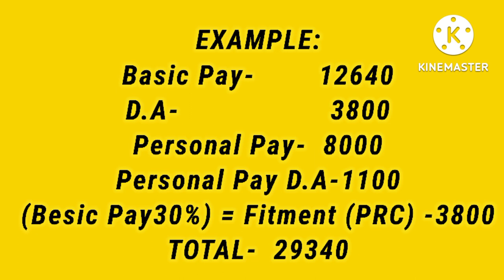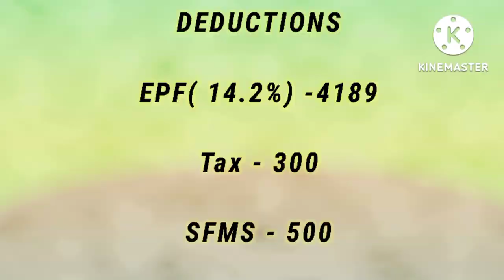PRC PREVIEW 2022 || TRANSMISSION CORPORATION|| GENERATION || NORTH DISTRIBUTION & SOUTH DISTRIBUTION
PRC PREVIEW 2022 || TRANSMISSION CORPORATION|| GENERATION || NORTH DISTRIBUTION & SOUTH DISTRIBUTION CORPORATION TELANGANA